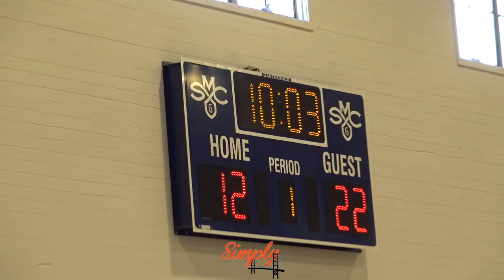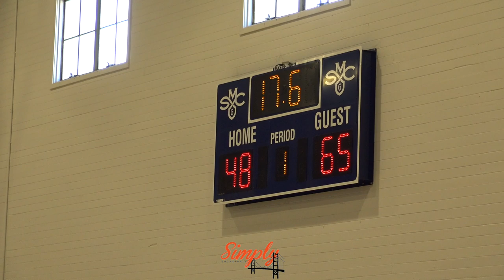Campolindo vs De La Salle | Top 2022 Prospects In Norcal Face Off | St. Marys Basketball Camp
Thank you to St. Marys Basketball Camp

Campolindo Cougars  2018-19 Roster
2 Carter Mahaney PG Jr. 6-2
3 Chase Bennett  So. 5-9
5 Rex Curtiss  Jr. 5-8
10 Peter O'Donnell  Jr. 6-1
11 Ryan Jeter  Sr. 5-11
12 Max Weaver  So. 6-0
12 Maxwell Weaver   6-1
15 Emmanuel Callas SF So. 6-4 190
20 Aidan Mahaney  Fr. 6-2
22 Tyler Smith  Jr. 6-1
40 Cade Bennett  Fr. 5-11
44 Matt Radell  Fr. 6-6

Riordan Crusaders: 2018-19 Roster
0 Je'Lani Clark G Jr. 6-3 185
1 Bryce Monroe G Jr. 5-10 175
2 Justin Miller G, SF Jr. 6-2 165
3 Darnay McPherson G So. 5-9 175
10 Chan Mayout C Jr. 6-8
11 Dominic Wilson F Jr. 6-4 190
13 Lee Hubbard III G So. 6-1 160
30 Riiny Riiny F Jr. 6-9 170
31 Ellias Baugh C Jr. 6-1 214

De la Salle Spartan 2018-19 Roster

4 Jack Byers Jr. 6-2 165
10 Titan Smith Jr. 6-0 160
11 Chris Bunch Fr. 6-4 170
14 Jacob Corpus Jr. 6-1 165
20 Tristan Daly Jr. 6-2 175
22 Joey Donnelly So. 6-2 185
24 Christian Carter So. 6-2 175
25 Jeremiah Dargan Fr. 6-4 170
2 Noah Clifford Fr. 6-5 230